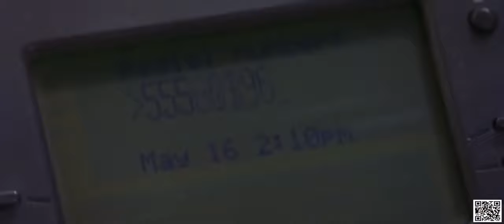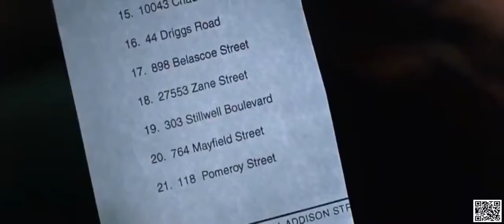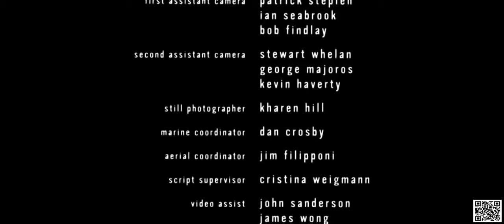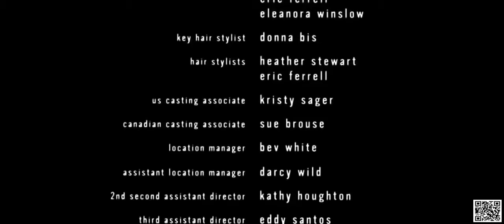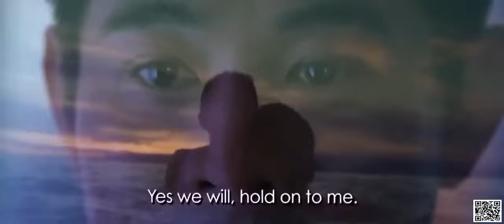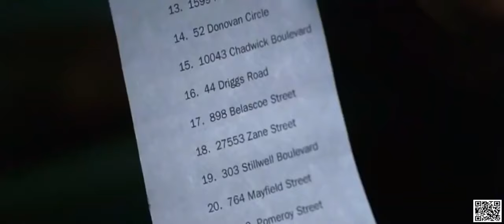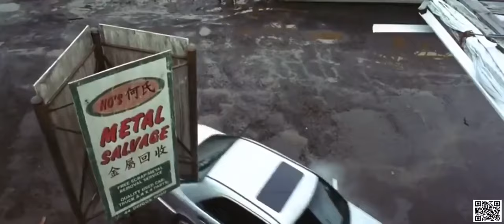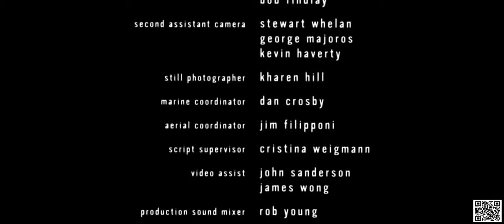Roméo doit mourir - Movie Collection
Le contrôle du port d'Oakland et la revente de ses entrepôts sont au centre d'une guerre que se livrent le clan afro-américain d'Isaak O'Day (Delroy Lindo) et la famille Sing. Après plusieurs mois d'affrontements, la tension monte d'un cran avec l'assassinat du jeune Po, fils cadet de Chu Sing. Emprisonné dans un pénitencier de Hong Kong, Han Sing (Jet Li) s'évade dès qu'il apprend la mort de son frère, qu'il s'était juré de protéger. À Oakland, son enquête l'oriente vers Trish (Aaliyah), la fille de O'Day, dont il tombe amoureux. Han Sing avec le concours de Trish finit par dénouer et déjouer les projets et complots opposés des deux gangs qui accumulent les meurtres pour faire des alliances impossibles. Il découvre finalement que le meurtrier de son frère cadet est proche de Chu Sing lequel a toujours été lâche et cupide en ne respectant pas le code d'honneur de Han Sing.